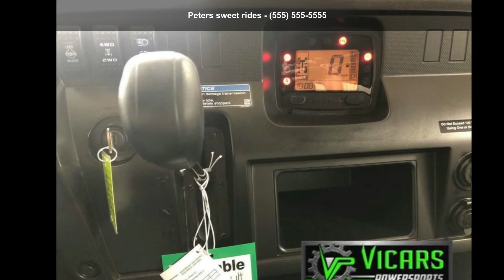2021 Kawasaki Mule Pro-DXT™ EPS Diesel - Peters sweet ri...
2021 Kawasaki Mule Pro-DXT and #8482; EPS Diesel3- TO 6-PASSENGER CAPABILITY
MULE PRO-DXT and #8482; side x sides put down the hardworking muscle of a diesel engine with the versatility of 3- to 6-passenger seating. Featuring a Trans Cab and #8482; system, this high-capacity vehicle has the ability to move materials and people at the jobsite.

Features may include:
3- TO 6-PASSENGER TRANS CAB and #8482;
1 PERSON. 1 TRIP. 1 MINUTE.

With the class-exclusive three- to six-passenger Trans Cab and #8482; system, all it takes is one person to take one trip around the vehicle to convert the MULE PRO-DXT and #8482; side x side from three passengers to six. All in about one minute.
POWER
MOST POWERFUL  and  CAPABLE

993cc, three-cylinder diesel engine with massive torque packs impressive pulling power for hauling and towing heavy loads across challenging terrain.